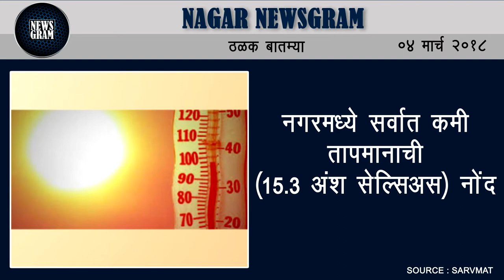Nagar Newsgram | Nagar News | Today's News Headlines | 04 March 2018